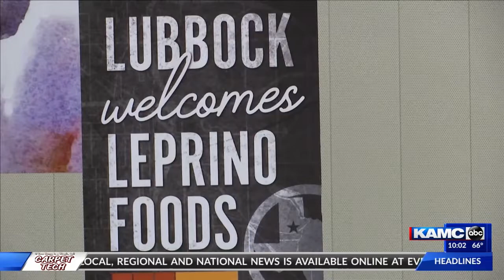Leprino Foods to break down, bringing initial investment of $418 million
Leprino Foods will begin construction on their 850,000 East Lubbock facility in June, paving the way for the largest capital investment in Hub City history. KAMC's Ryan Chandler reports.